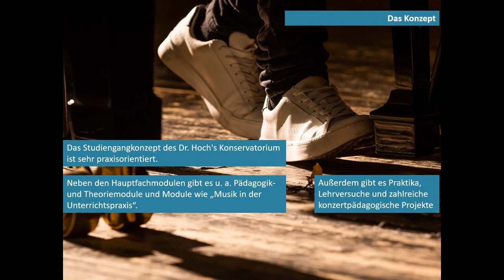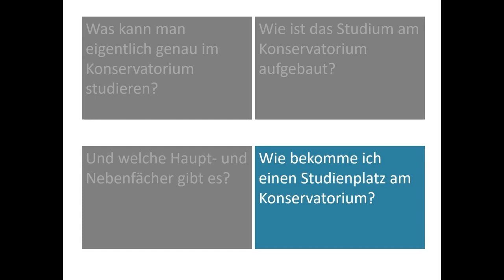Studienabteilung - Bachelor of Music | Dr. Hoch's Konservatorium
In diesem Video präsentieren wir unsere Studienabteilung und ihre vier Profile.

Für mehr Informationen stehen Sabine Zuleger und Studienleiterin Karin Franke-André gerne zur Verfügung:
Studierendensekretariat
Sabine Zuleger

Studienleitung
Karin Franke-André

Fotos:
Lutz Sternstein / Andreas Malkmus / Bernadette Peregi / Abteilung für Presse- und Öffentlichkeitsarbeit